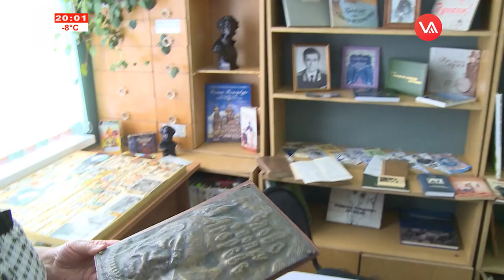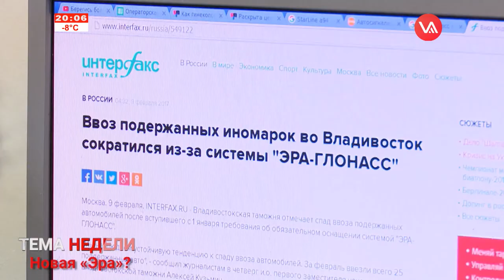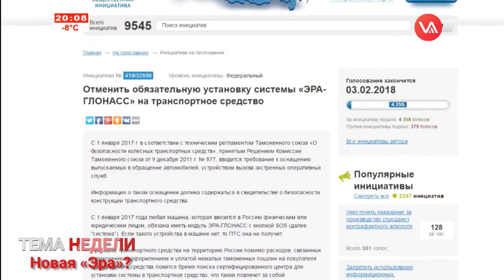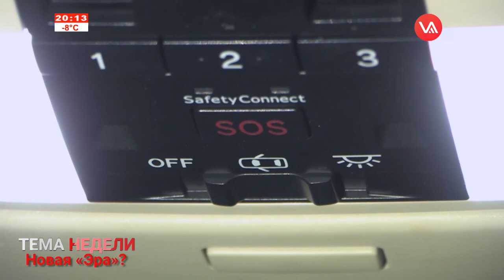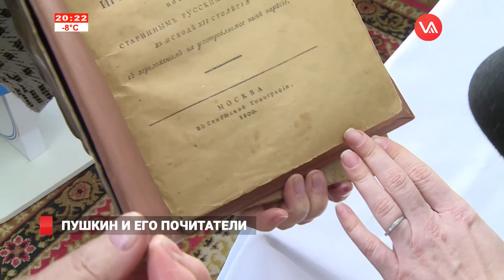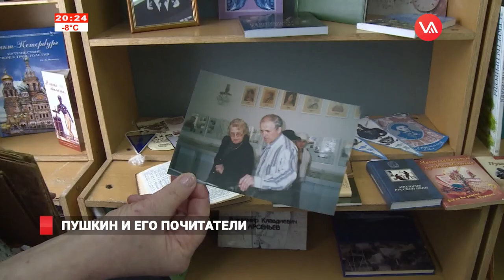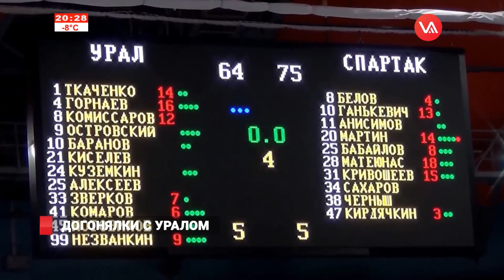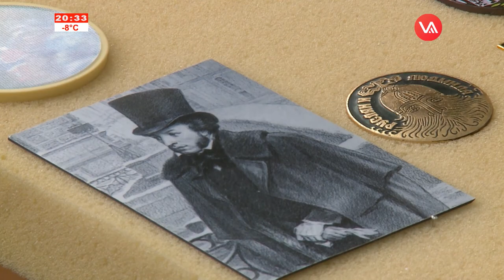Новости на Восьмом от 10.02.17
• На территорию исправительной колонии г. Артема двое мужчин попытались перебросить наркотики с помощью арбалета
• Игры в сторону. Сотрудники правоохранительных органов закрыли нелегальную игорную зону в поселке Врангель
• Во Владивосток прибыл радиоактивный грузовик
• Недовольство введением ЭРА ГЛОНАСС вышло за пределы Интернета. Автовладельцы собираются на митинг
•  Ели, сосны и пихты, отслужившие в качестве новогоднего украшения, идут на пользу горожанам
•  По подозрению о злоупотреблении по службе задержали замначальника УМВД по Приморью
•  Александр Сергеевич Пушкин. Кто во Владивостоке хранит память о великом поэте?
•  Как работает «Расчетно-кассовый центр жилищно-коммунального хозяйства Владивостока» и как правильно оплачивать общедомовые нужды?
•  Футболистам «Луч-Энергии» снова не на что догонять своих соперников